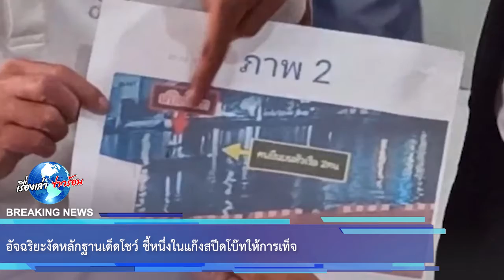อัจฉริยะงัดหลักฐานเด็ดโชว์ ชี้หนึ่งในแก๊งสปีดโบ๊ทให้การเท็จ